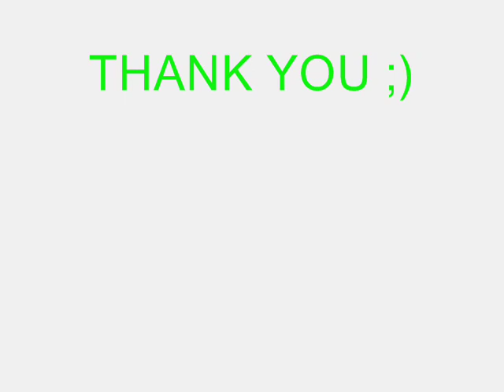jayson in town - IRIE DAY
ROOTSLAND BUKIDNON album, homeland project